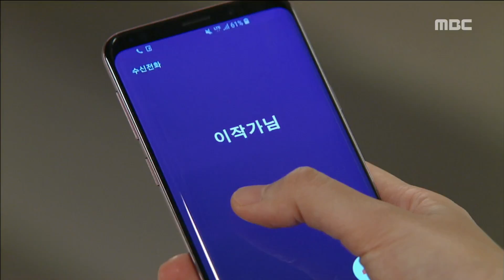[Secrets and Lies ] EP26 Be angry at the casual way one eats ,비밀과 거짓말 20180730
Be angry at the casual way one eats
▶ Playlist for MORE episodes →